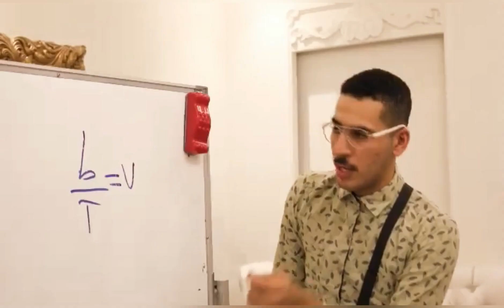الوضع لما تدخل مع مدرس خصوصي 😂💔